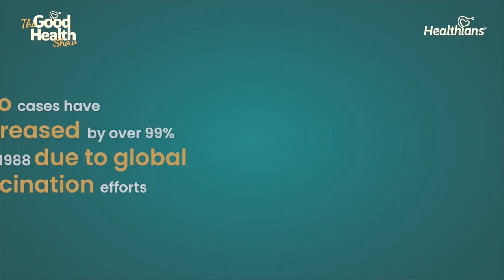Ep:156: Why Vaccination is important? Interview with Dr S Kumar | The Good HealthShow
Join us for an enlightening conversation with Dr S. Kumar, an esteemed medical professional, as we explore the world of vaccinations. In this interview, Dr Kumar provides expert insights, debunking myths and addressing common concerns surrounding vaccinations.
Tune in to gain valuable knowledge and discover the truth about vaccinations in this engaging discussion with Dr S. Kumar.

Introduction- 00:00
Different types of vaccines- 00:30
Vaccinations for kids-1:40
Most common misconceptions- 4:50
Herd immunity- 9:00
Research and developments- 11:05
Advice- 11:55